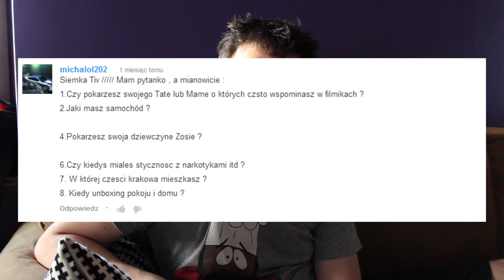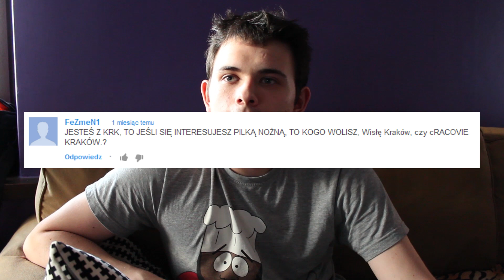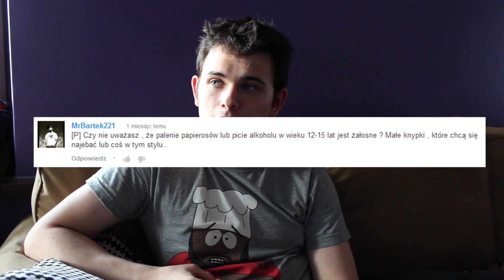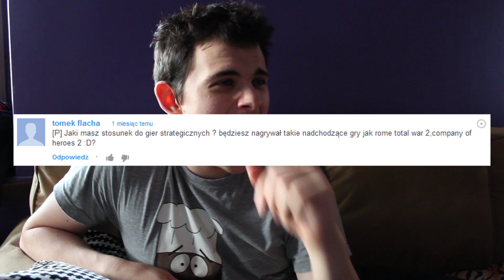Typowy Q&A [#1] - Grzędowicz, gry strategiczne i kibicowanie